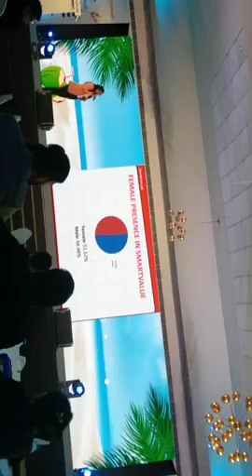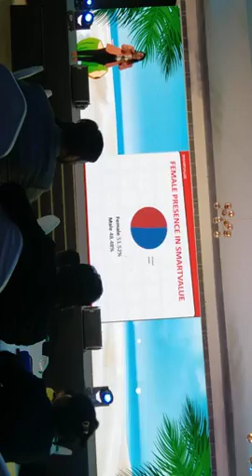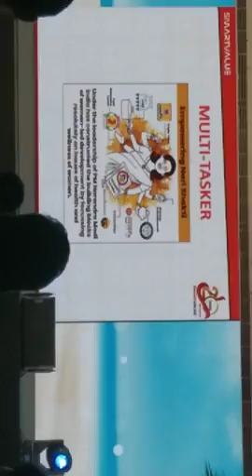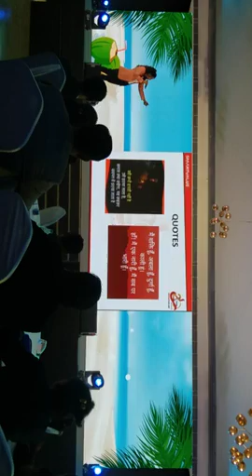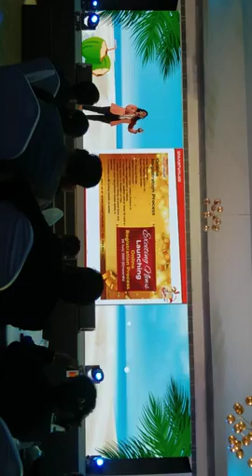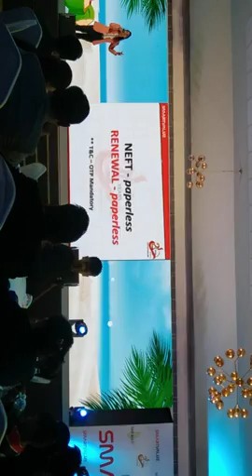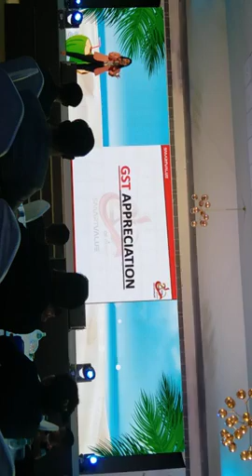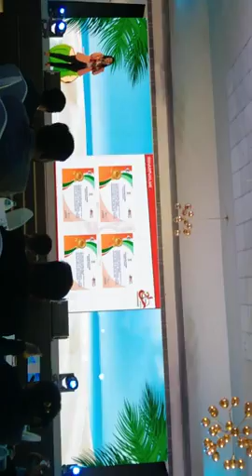Message From NIRMALA ARORA MAM HR-DIRECTOR OF SMARTVALUE || GOA SEMINAR 2022